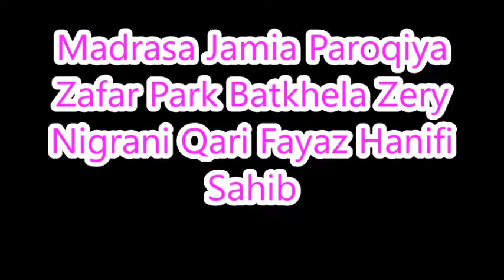Maulana Muhammad Yousaf Zafar Park Batkhela